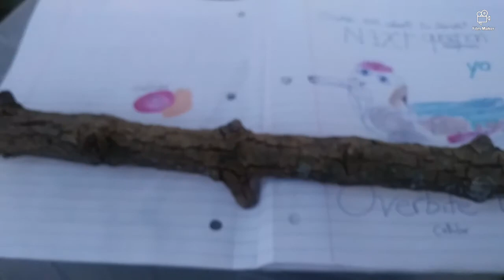Idol- start again